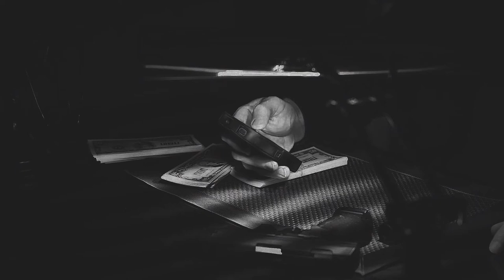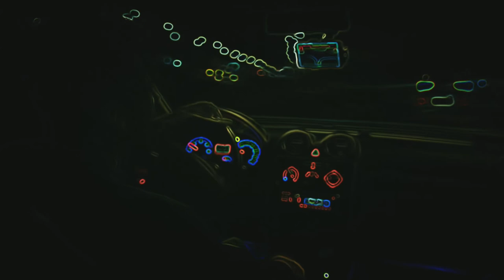MOU - Bearing my pain (Official Music Video) Release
OFFICIAL MUSIC VIDEO RELEASE
Written & Recorded in 2008
Audio released on 31st January 2022

MOU: Bearing My Pain is based on a social cause and international issues like; illegal immigration, human trafficking, sex trafficking, drug trafficking, crime, and corruption in the system. These issues have rocked the entire world on several occasions and megacities are the breeding ground for the manipulation and exploitation of youth. A grave problem that is acknowledged by all countries, but nobody has the appropriate solution. It is a vicious circle that has been formed and is affecting human dignity.

Produced & Presented by Kaizer Xan
Feat. Shashank Bhatnagar
Lyrics Shashank Bhatnagar
Composed by Shakti Singh
Record Label - Wings of Wisdom

+ various other services worldwide